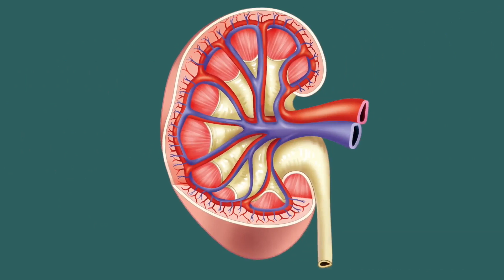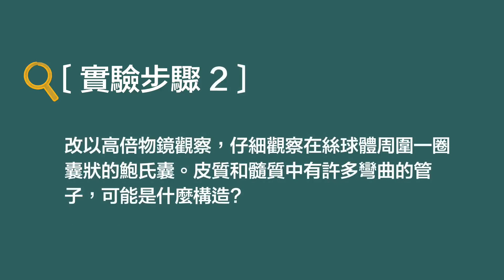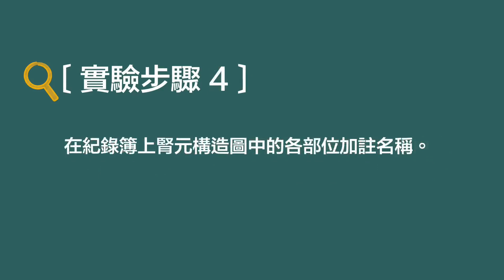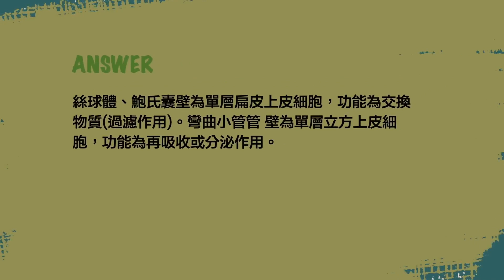選修生物三 探討活動 腎臟的觀察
加入旁白語音版本